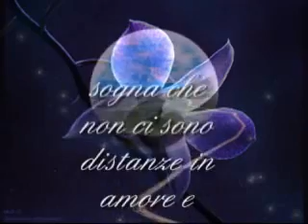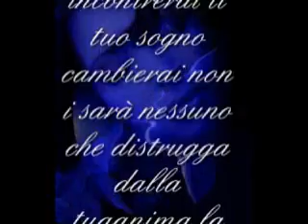suena LUIS MIGUEL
sognare un mondo migliore